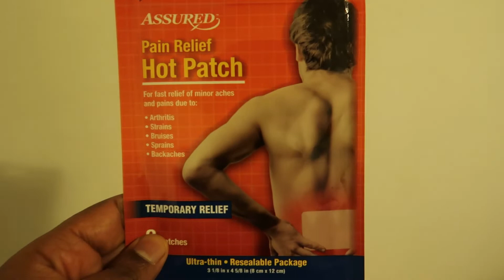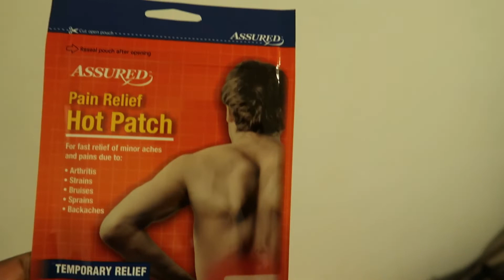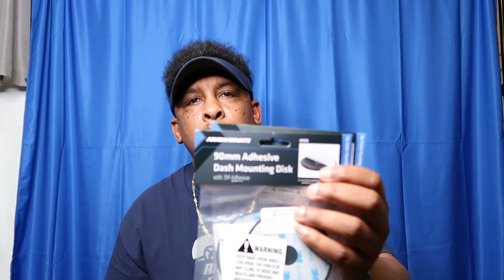MY DAY AT A GLANCE l IT WORKS FOR ME